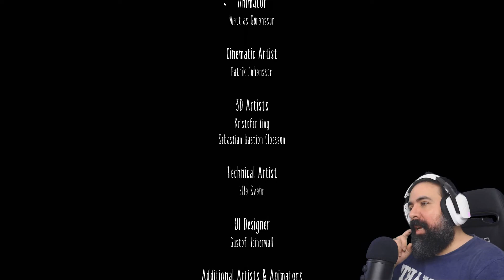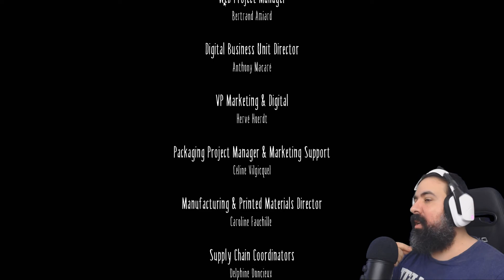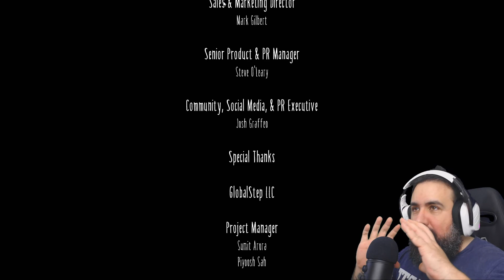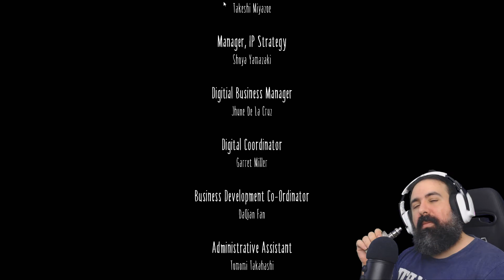LITTLE NIGHTMARES #8 | FINAL EPICO! Y EXPLICADO | Gameplay Español / Castellano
Hola hijos de " FRUTA " En este gameplay en Español de Little Nightmares, un final epico .

INTRO:
Little Nightmares es un videojuego de rompecabezas que está siendo desarrollado por Tarsier Studios y publicado por Bandai Namco Entertainment para Microsoft Windows, PlayStation 4 y Xbox One.

- Steam

INFORMACIÓN SETUP:
CPU: Intel i7-6700K 4.0 overclock 4.5
MB: MSI Z170A Gaming M7
GPU: Asus GeForce ROG Strix Gaming GTX 1080Ti OC 11GB GDDR5
RAM: G.Skill Trident Z DDR4 3200 PC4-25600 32GB 2x16GB CL14
HD: Kingston HyperX Savage SSD 480GB SATA3 + HDD Wester Digital Black 5TB
FUENTE: Corsair RM750X 750W 80 Plus Gold Modular
PSU: NZXT Kraken X62
Capturadora: ELGATO HD60S
Silla: DXRacer D-Series OH/DE03/N
Microfono: Blue Yeti Black
Cámara: Logitech C920